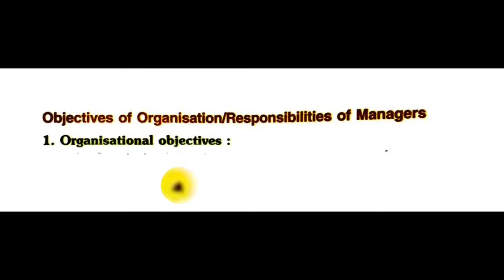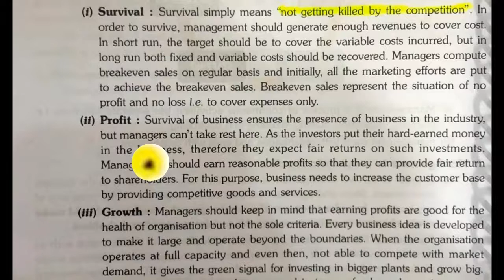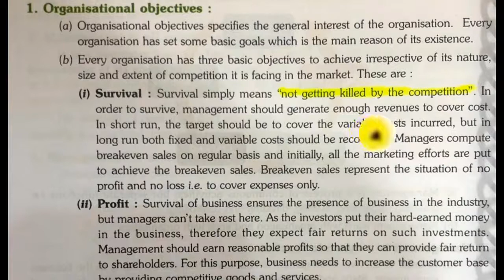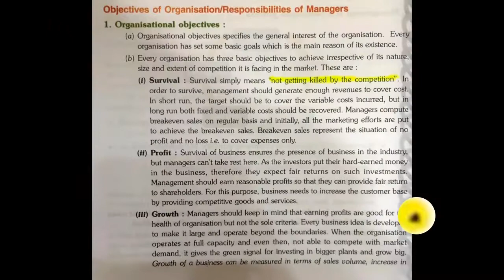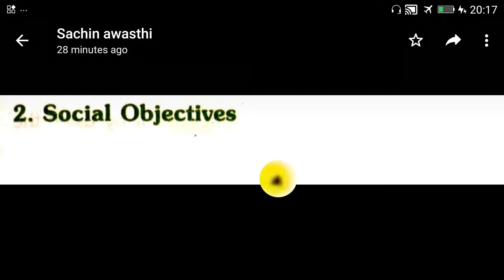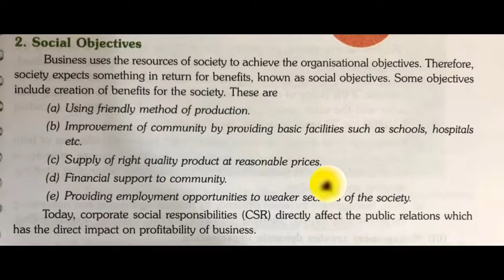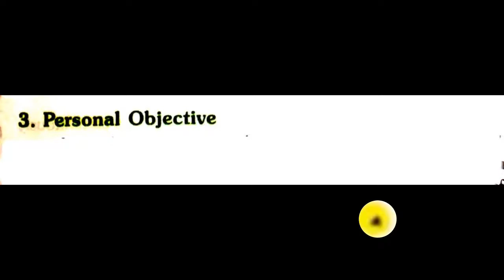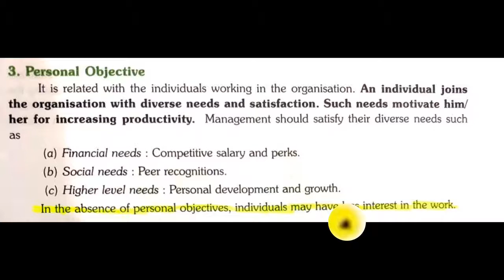(#3)12th B.ST (CH-1) {NATURE & SIGNIFICANCE OF MANAGEMENT/OBJECTIVES OF ORGANISATION}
If u hav any doubt  from this lecture then share on my watsapp number 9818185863

For live online classes

9th & 10th (Maths & Sci)

11th & 12th(Maths,Accounts,Bst & Economics)

call or watsapp your query on 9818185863